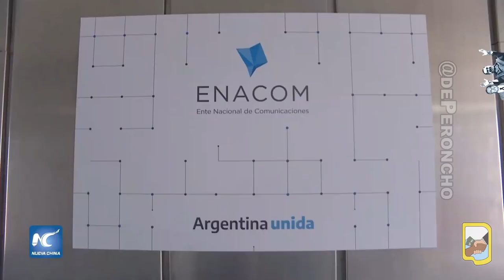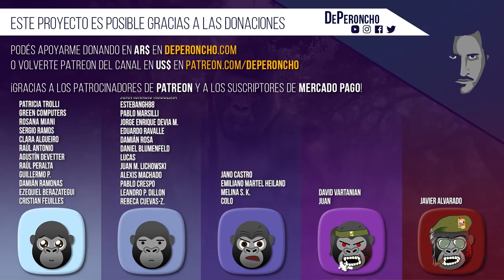Pfizer: ¿prohibida por negociado comunista?: repaso de noticias y hechos